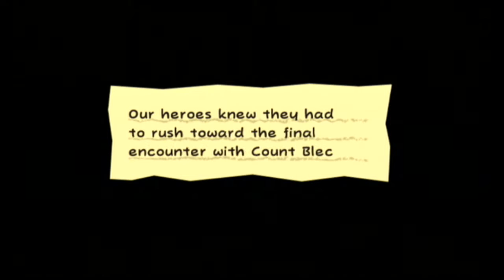Super Paper Mario: #39 - "Francis?!"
Never thought we'd see HIM again.

==MY INFO==

EQUIPMENT
Computer: CyberpowerPC Stealth Raider 250
Microphone: Blue Yeti
Recorded with: Elgato Gaming Capture HD/Audacity
Editing Software: Power Director 14 Ultimate